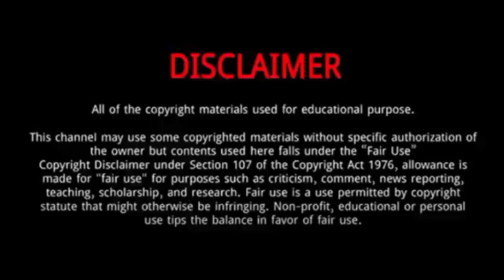Ju Ji hoon || 10 Things You Didn't Know About Ju Ji hoon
Ju Ji-hoon is a South Korean actor and model.
In 2003, Ju debuted as a model, in advertisements for clothing brands such as Calvin Klein, Levi's and Reebok.
He won many awards for modeling.
Before entering the entertainment industry, he studied at Tongwon College, majoring in e-Business.
On February 2, 2010, Ju enlisted in the Republic of Korea Army to serve his mandatory military service for five weeks of basic training at 306th draft in Uijeongbu of Gyeonggi Province, followed by active duty with the reserve forces.